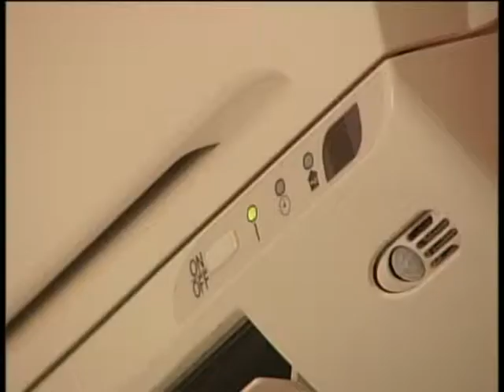Controlados los casos de legionela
Controlados los 4 casos de legionela que se han detectado en Toledo la consejería de sanidad ha confirmado estos casos, 3 de ellos ya con el alta hospitalaria y hace un llamamiento a la tranquilidad.

Ya está controlados los 4 casos de neumonía por legionela cuyo contagio se produjo el pasado mes de julio probablemente en un centro comercial de Toledo. Unos casos que provocaron la rápida respuesta de la dirección general de salud pública que activó el protocolo para estos casos y procedió a la desinfección y el cierre de dos puntos de aire acondicionado de un establecimiento comercial situado en un centro comercial de Toledo. El caso ha provocado cierta alarma y por eso hoy desde la consejería de sanidad se hace un llamamiento a la tranquilidad y la seguridad.

De momento ya se ha iniciado una investigación  que tendrá que certificar si los dos puntos de aire acondicionado son o no el foco de esta infección. De momento, de los 4 afectados, 3 ya han sido dados de alta y uno permanece ingresado en el hospital virgen de la salud recuperándose. La legionela es una bacteria que  coloniza torres de refrigeración que no estén adecuadamente mantenidas y se transmite a partir de moléculas de agua en  suspensión en el aire, nunca de persona a persona o por la ingesta de alimentos. En lo que va de año en Castilla- La Mancha se han registrado 23 contagios por legionela, una de las tasas más bajas de incidencia de toda España.